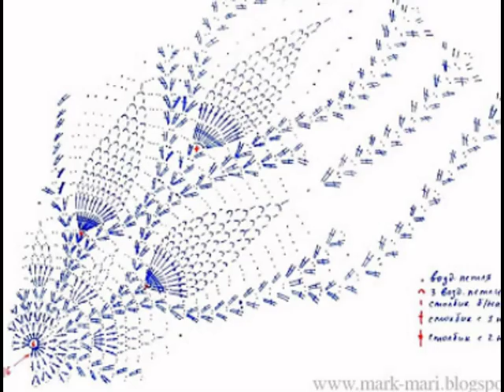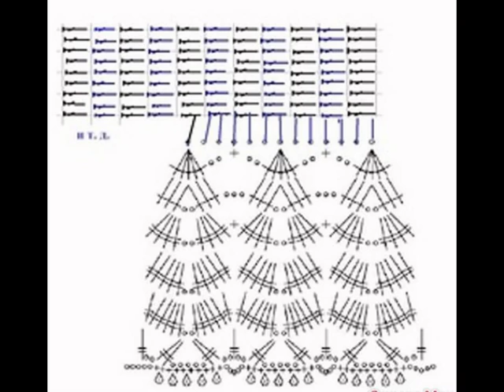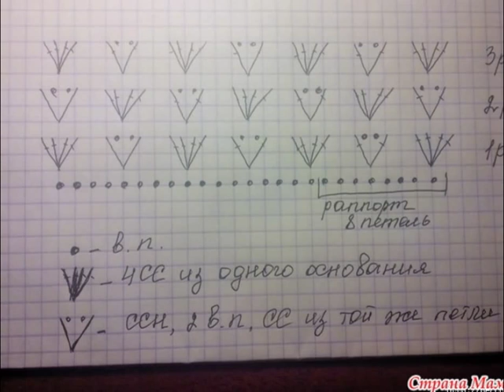Crochet baby dress| Free |Crochet Patterns|345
Crochet shrug| Free |Simplicity Pattterns|333